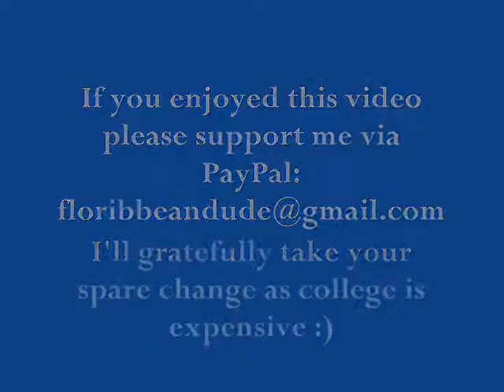Flags of Central and South America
Your support is greatly appreciated! College is pricey these days! :)

In this video I present the flags and leaders of Central and South America.

Spanish, Portuguese, English, Dutch, and French are spoken in Central and South America.

If you have any questions about Central or South America please post a comment.

Song: "Mas que nada" by Sérgio Mendes (BR) featuring The Black Eyed Peas (US)